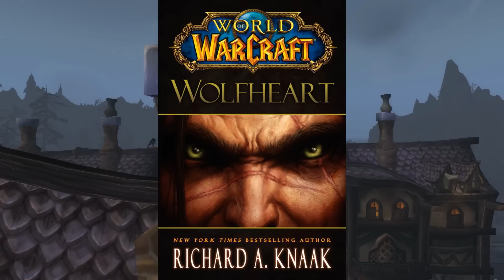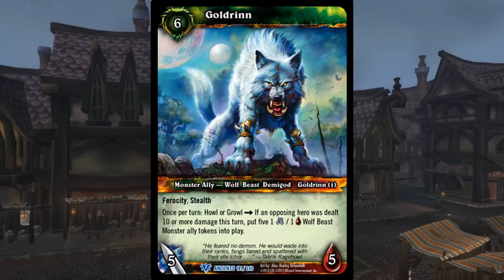How To Roleplay a Worgen in World of Warcraft | RP Guide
Here is a full guide on how to get started with your worgen and how to set everything up! Main focus is on the lore and the worgen background! Give some feedback on what you would like to see next!